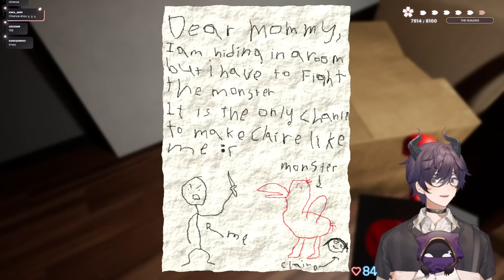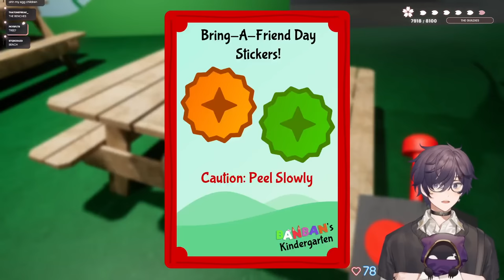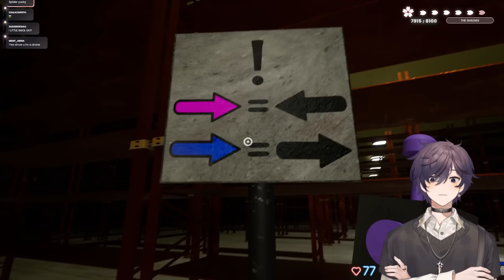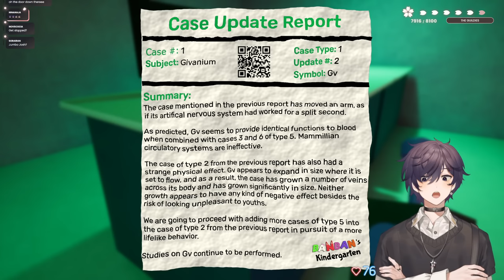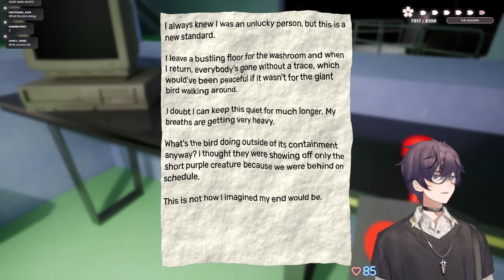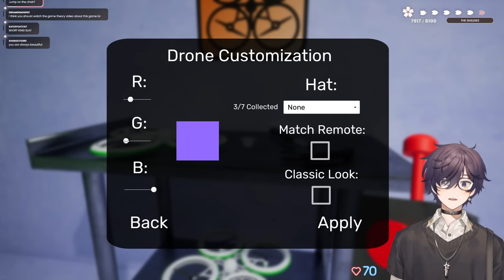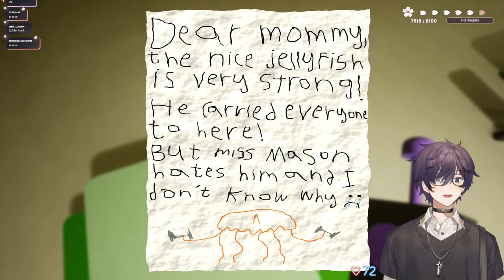【08/23/2023】WHAT IS THIS GAME? | First Time playing Garten of Banban【Shoto】